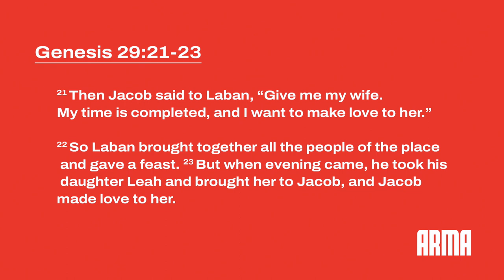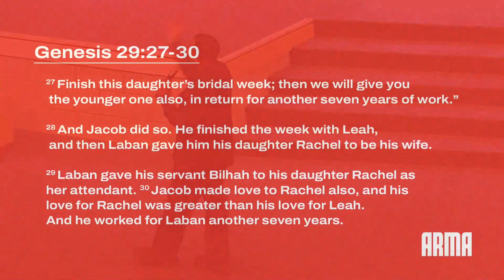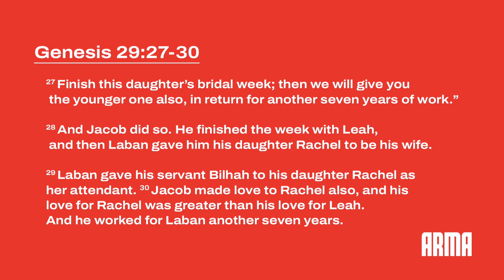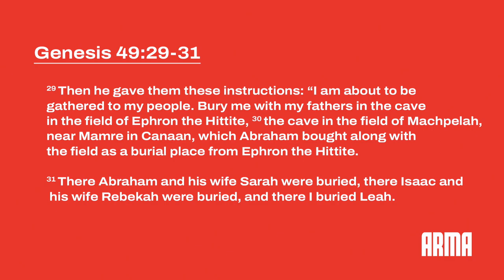It Was Leah All Along | Evangelist Manny Arango | New Hope Urbandale